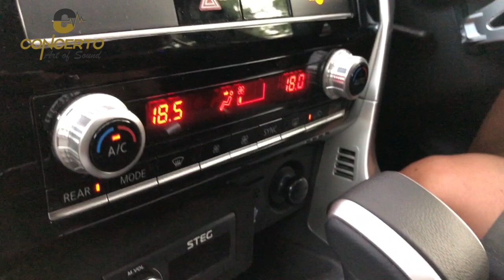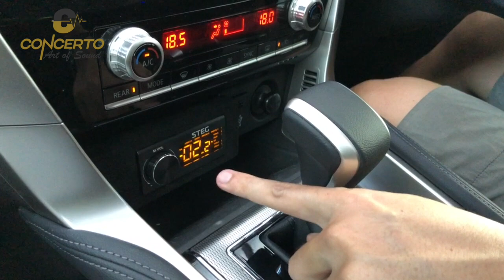Upgrade Audio Mitsubishi Pajero Facelift 3 Way Audio Circle Berlin Line MK2 Pertama di Indonesia,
3 Way Audio Circle Berlin Line MK2
STEG SDSP10
Subwoofer STEG ME12
Mono Amplifier STEG QM 500.1
Peredam STEG X3
Kabel & RCA Dios De La Musica
Cooper & Fuse by MH Labs

Experienced Car Audio Installer
888 Times Champions Car Audio Competition
20 Times  Asia Champions
Surabaya : Jalan Sukosemolo nomer 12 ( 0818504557 )
Malang : Jalan Ciliwung nomer 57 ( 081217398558 )